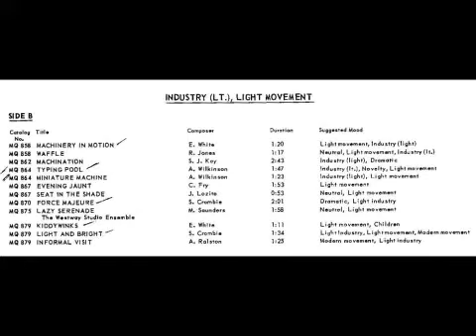The Westway Studio Orchestra - This Years Fashions (V. Holland)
from the Southern Library of Recorded Music:
The Westway Studio Orchestra  / The Westway Studio Enseble - Industry (Lt.), Light Movement, Fashion
Southern MQ/LP   SLLP 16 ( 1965 ) United Kingdom

Compositions by:
Edward White, Johnny Scott, Nino Nardini, Roger Roger Stuart Crombie Vincent Holland & others